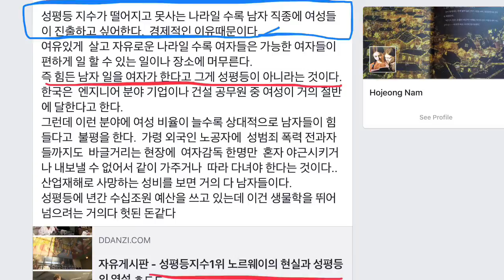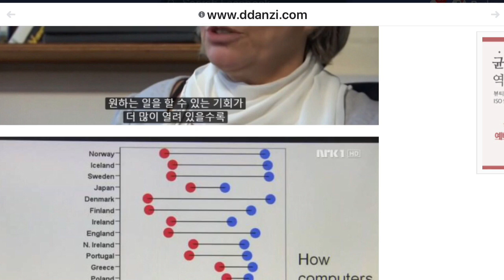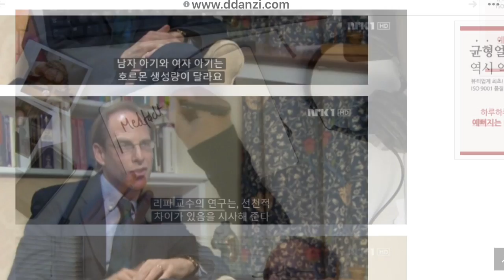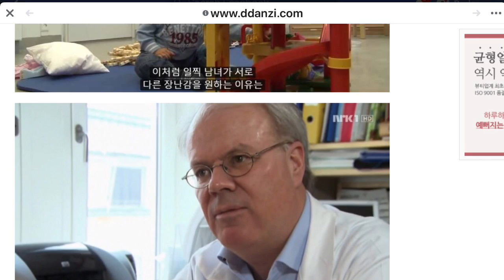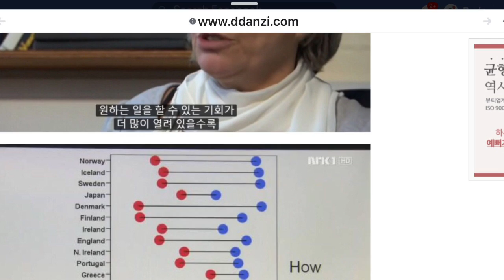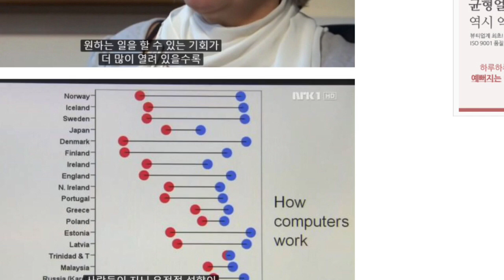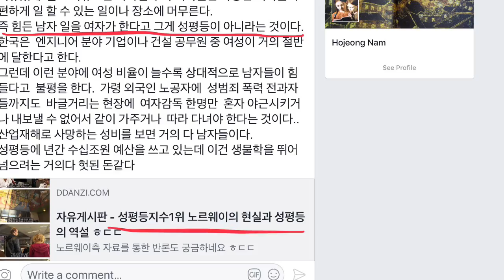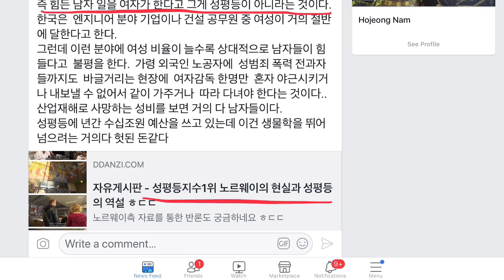성평등지수가 높은 노르웨이인은 직업의식이 왜 이럴까 (131)